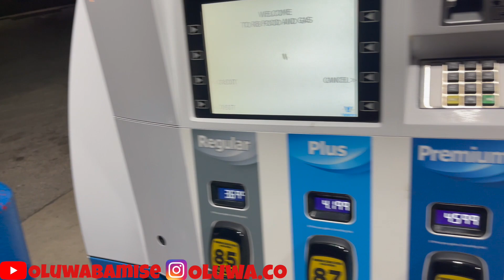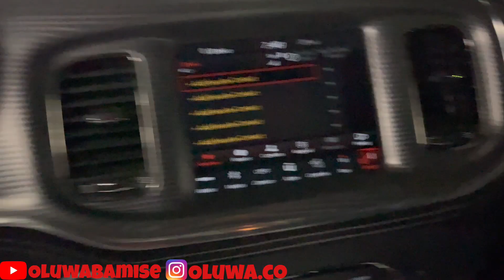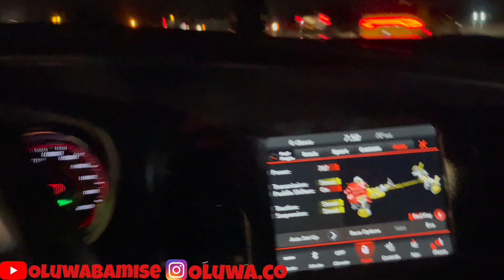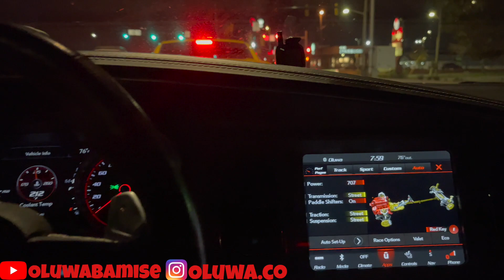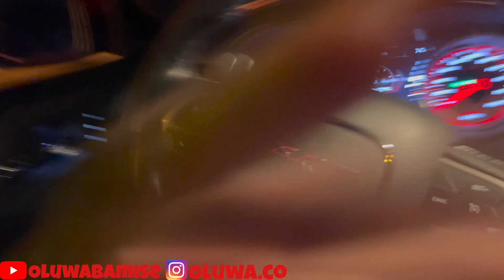CUTTING UP IN MY HELLCAT WITH A TUNED HELLCAT CHARGER IN DENVER NIGHT TIME❤️‍🔥🐈‍⬛⚡️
MORE CONTENTS
▶️CUTTING UP IN MY HELLCAT WITH A FULL BOLTS ON CHARGER SRT8 AND A PROCHARGED SHAKER❤️‍🔥🐈‍⬛⚡️
▶️CUTTING UP IN MY HELLCAT WITH A SUPERCHARGED FORD MUSTANG GT AND A PROCHARGED SHAKER❤️‍🔥🐈‍⬛⚡️ Ep2